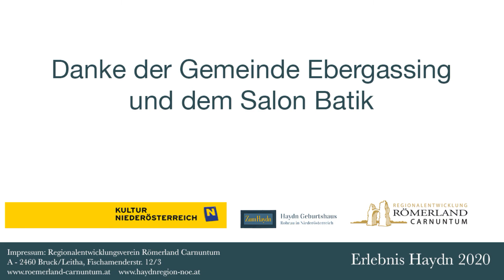Haydnkonzert im Schloss Ebergassing 2 Oktober 2020